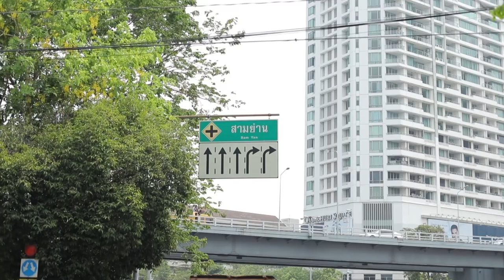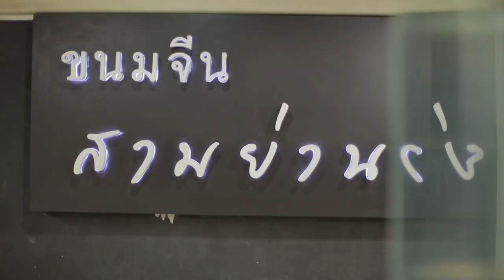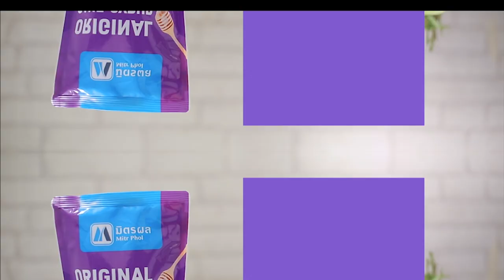รายการ Cooking Guru อกไก่ทอดซอสชีสครีมกระทียม | EP.253 l (FULL)